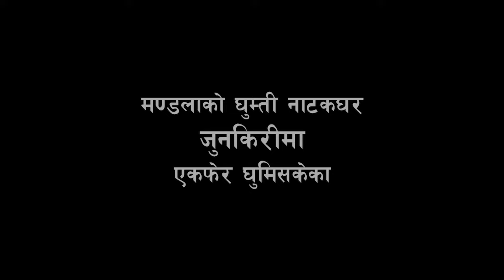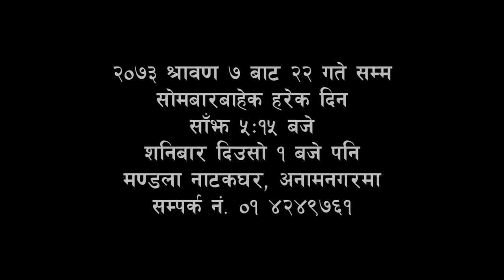Promo Manachinte Firante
२०७३ साउन ७ देखि साउन २२ गतेसम्म मण्डला नाटकघरमा मञ्चन हुँदैछ नाटक मनचिन्ते फिरन्ते ।
लियाे लियाेनीकाे प्रसिद्ध बालकथा  फ्रेडेरिकमा अाधारित ।